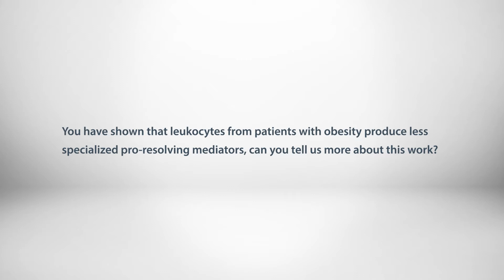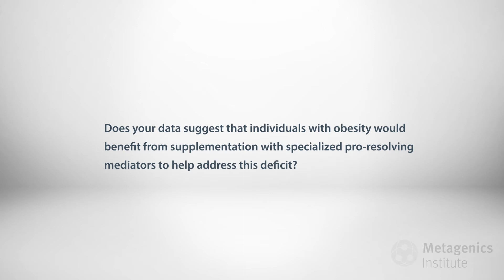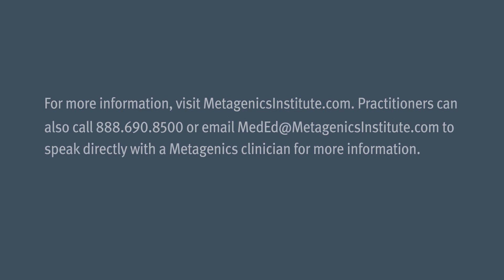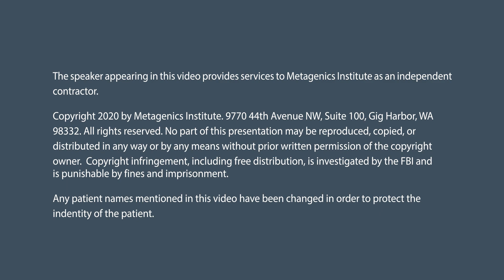The Important Role that Specialized Pro-Resolving Mediators (SPMs) Play in Metabolic Health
In this interview, Joan Claria, PhD discusses the discovery that a resolution deficit occurs in obesity. Dr Claria outlines the important role that specialized pro-resolving mediators (SPMs) play in adipose tissue and metabolic health, and outlines future potential for SPM-based therapies in the management of fatty liver disease.